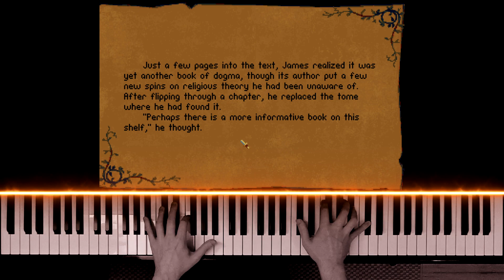Betrayal at Krondor - Sarth [PIANO COVER]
Hey there,

in this video I perform "Sarth" from the 1993 game "Betrayal at Krondor".

Cheers
gluecks